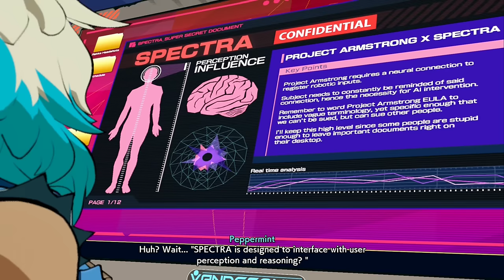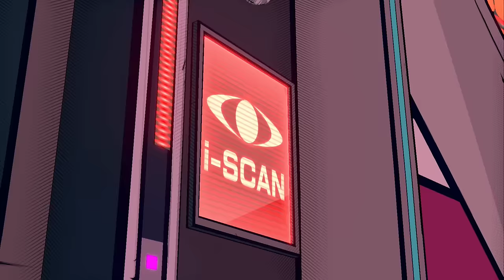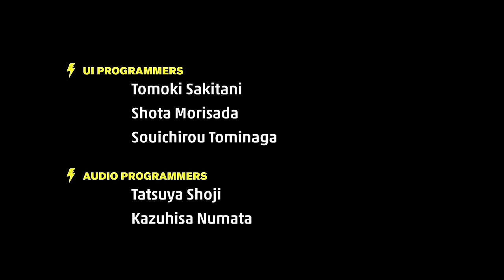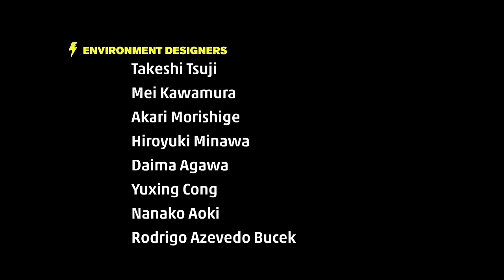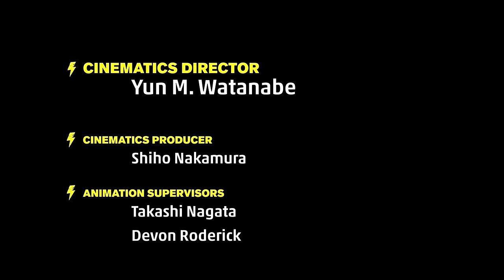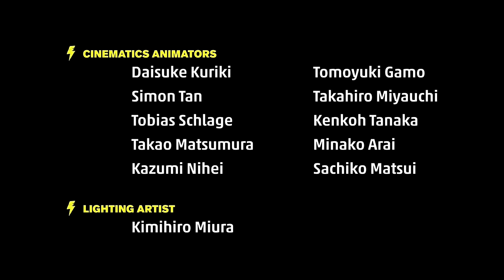Hi-Fi Rush - All Bosses + Ending [Rhythm Master] [No Damage]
A lot of this was made easier with the chip that gives i-frames on a perfect directional parry. If it looks like I'm brute forcing a lot of fights with it, it's probably because I am.

Video is probably gonna get harrassed by the copyright checks but it's worth it.

Thumbnail was made purposely to avoid end-game spoilers. Will probably change it in a couple weeks.

0:00 - VS. QA1MIL
07:43 - VS. REKKA
18:09 - VS. KORSICA
28:36 - VS. MIMOSA
43:34 - VS. ROUGEFORT
55:27 - VS. KALE
1:07:30 - Ending